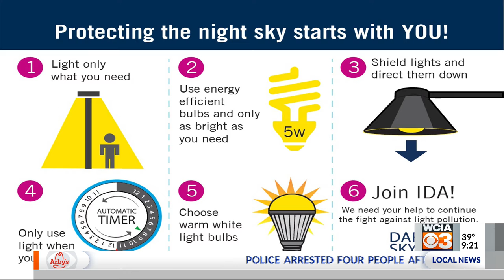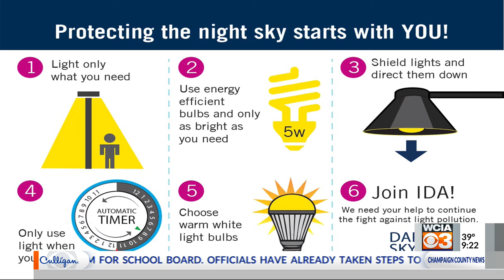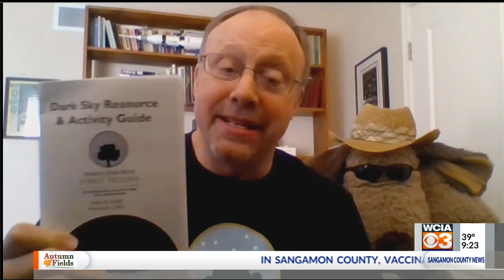Whys Guys: International Dark Sky Week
International Dark Sky Week is next week and there are so many fun ways to participate in this annual event. Whys Guys Dave Leake joined the Morning Show to share more.